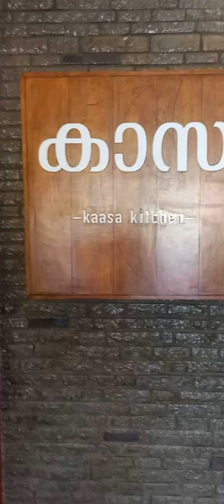life of jojo # @kasa kitchen fortcochin..